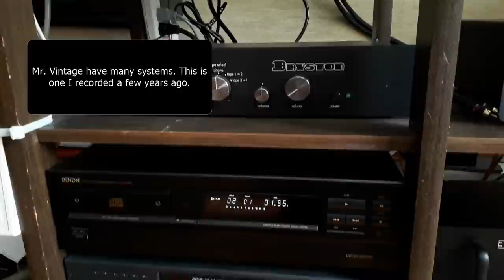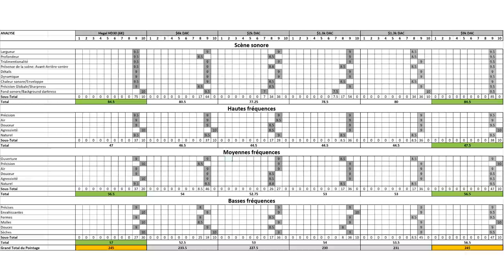What do audiophiles listen for? Too old to be an audiophile?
Gear showed in this video
Willsenton R800i amp
Quad 2905 speakers
Mcintosh MAC 6700
Montreal audio show
Decware Super Zen TriodeSE84UFO2 AMP